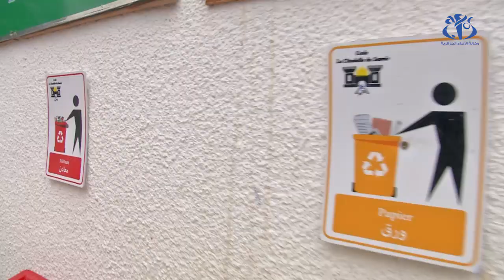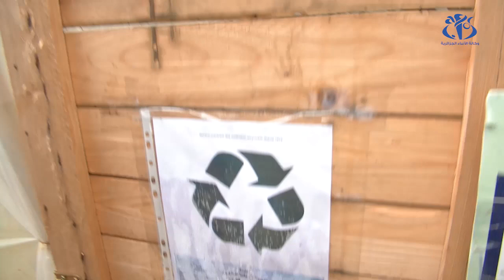عندما تصبح المدرسة صديقة للبيئة..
الجزائر (وأج)- أصبحت المدارس تولي أهمية للتربية البيئية من خلال اتباع البرنامج التربوي المحفز للأنشطة البيئية وترقية تواصل التلاميذ مع محيطهم الخارجي. وهذا الروبورتاج يسلط الضوء على نموذج لمدرسة إيكولوجية بالعاصمة.